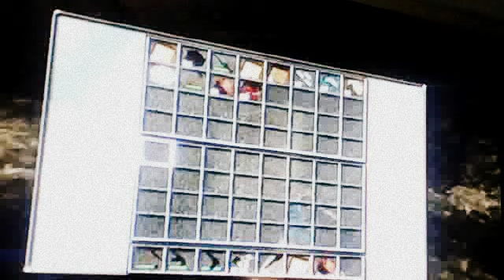Castleminer Z Quick House Tour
My Very old map